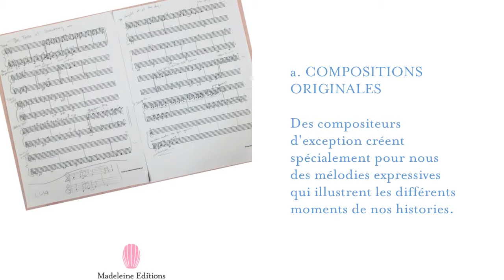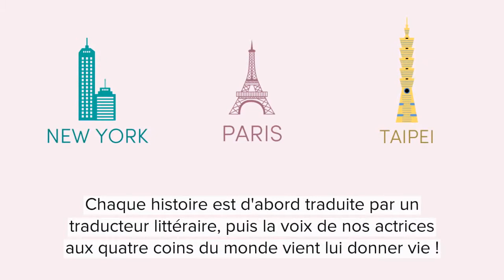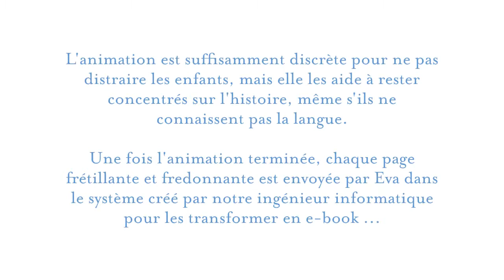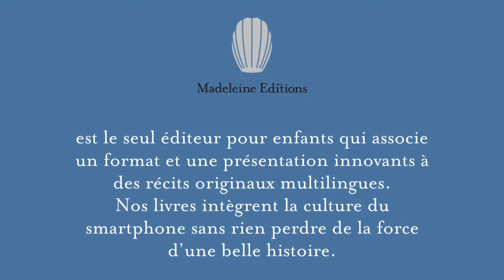La creation d'un livre Madeleine Editions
Voici une courte vidéo dans laquelle vous ferez connaissance avec nos contributeurs et découvrirez le processus de création d’un conte Madeleine Editions.